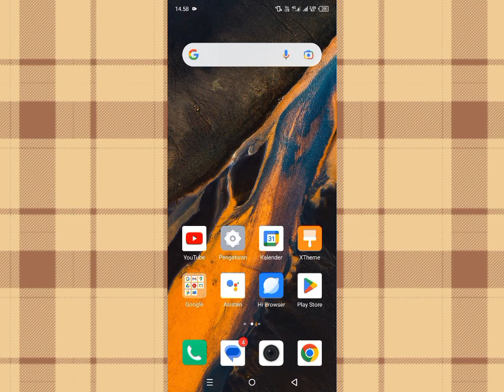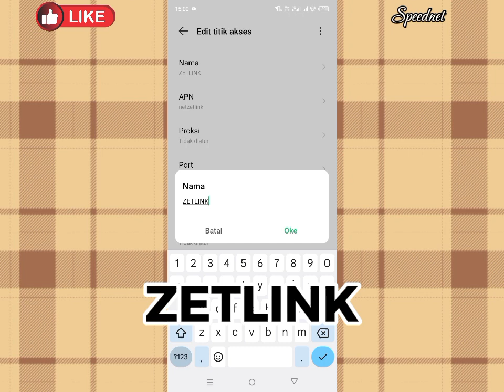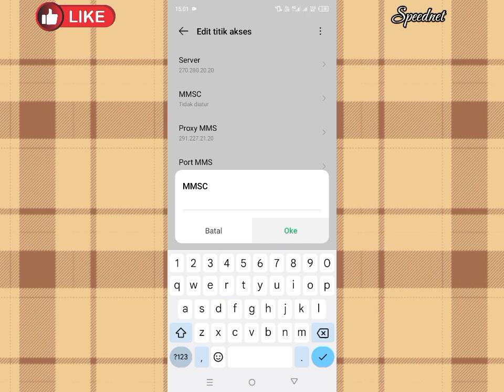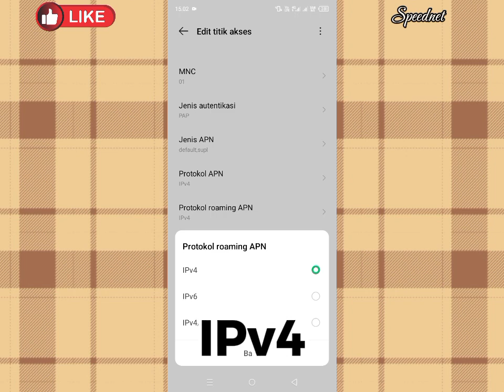Apn Indosat Terbaru Tercepat Atasi Sinyal Indosat Lemot Parah! Ayo Cobain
Apn Indosat Tercepat Work Mengatasi Kartu Indosat Lemot Parah

Apn Indosat Tercepat Paling Stabil Yang Cocok Untuk Mengatasi Jaringan Indosat Lemot Parah Saat Main Game Dan Internetan,Apn Indosat 4G Tercepat 2023 Teebaru Sangat Dahsyat

Apn Indosat Tercepat Speednya Cocok Atasi Lemot Ngentid Parah,Apn Indosat 4g Tercepat 2023 Ini Sangat Efekrif atasi jaringan indosat lemot dihp android dan iphone.

Apn Indosat Tercepat Sikat Abis Jaringan Indosat Lemot Parah? Apn Indosat 4G Tercepat Solusinya Ampuh Buat Indosat Lemot Saat Main Game Dan Streaming,Apn Indosat Tercepat Paling Stabil 2023 Terbaru Wajib Kalian Cobain Apn Indosat Tercepat Ini Work Di android Dan iphone Kecepatan Serasa 5G Kenceng Dan Ping Sangat Stabil Browsing Juga Lancar Pula.

Video ini berisi tentang setting apn indosat tercepat untuk mengatasi jaringan internet indosat im3 lemot  dan ping tinggi saat main game online

access point name setting for indosat and all operator!

apn indosat 4g tercepat
apn indosat tercepat game online
apn indosat 4g tercepat game online
apn indosat tercepat paling stabil
apn indosat tercepat iphone
cara mengatasi indosat lemot
cara mengatasi interner lemot
jaringan indosat lemot parah
jaringan indosat lemot padahal 4g
jaringan indosat lemot 4g
jaringan indosat lemot hari ini
apn indosat tercepat dan terbaru 2023
apn indosat im3 tercepat 2023
apn indosat terbaru 2023
apn indosat terupdate 2023
apn indosat tercepat anti lemot
apn indosat tercepat android
indosat lemot padahal 4g full
indosat lemot main game
indosat lemot main ml
indosat lemot hari ini
apn gaming indosat
apn ojol gacor indosat
cara atasi indosat lemot
cara atasi sinyal indosat lemot
apn im3 tercepat
apn indosat ooredo tercepat
apn im3 tercepat 2023
kenapa indosat lemot
apn gaming indosat tercepat
kenapa jaringan indosat lemot
jaringan indosat lemot parah hari ini
apn indosat 4g tercepat terbaru
apn indosat 4g tercepat atasi indosat lemot